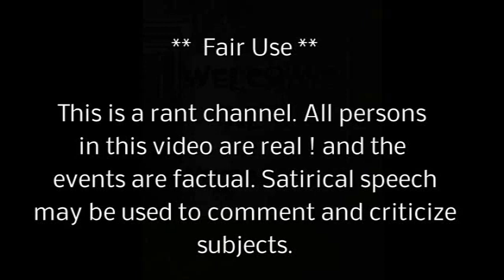Ann Arbor Bans new Fur Sales trash bags coats Vogue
Al's Backwards news ...news ...satire ...Plastic shoes and coats ,we are the future .antifur humanesociety annarbormi support freedom of truth and thought.Please donate